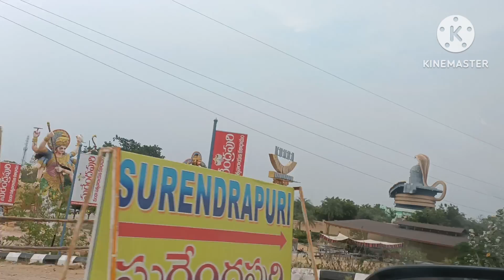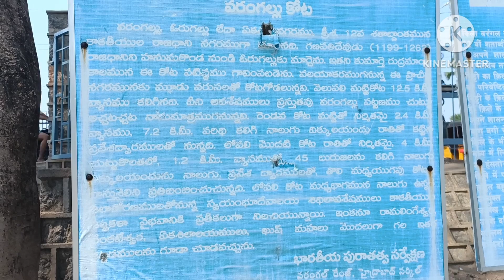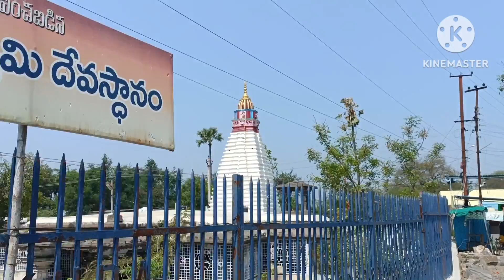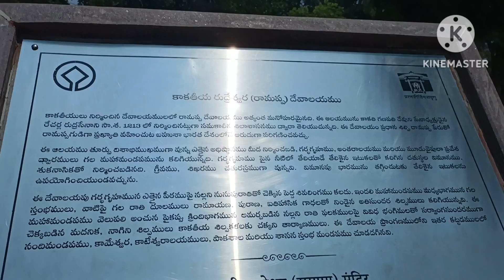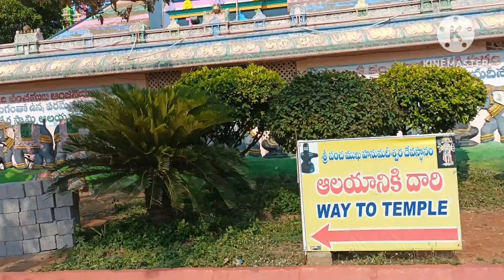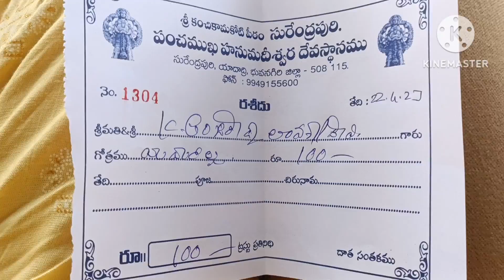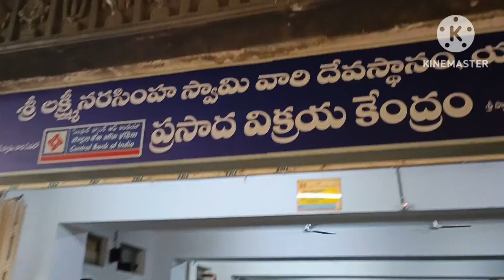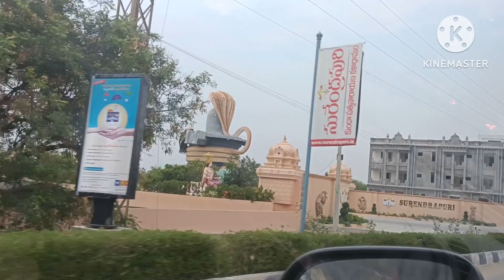Telangana Warangalfort|వేయిస్తంభాలగుడి,రామప్పదేవాలయం భద్రకాళీఅమ్మవారు,యాదగిరిగుట్ట,సురేంద్రపురి